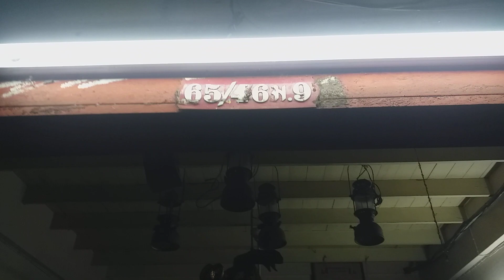เดือน11 มีโชคด้วยกันนะคะ